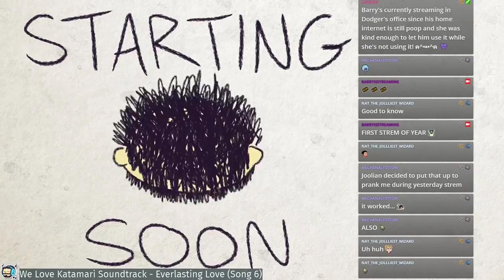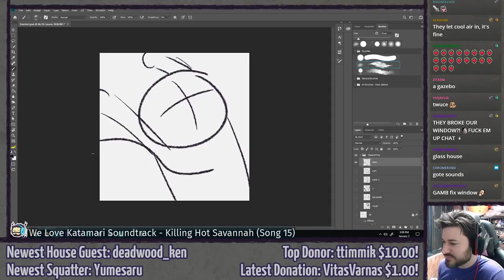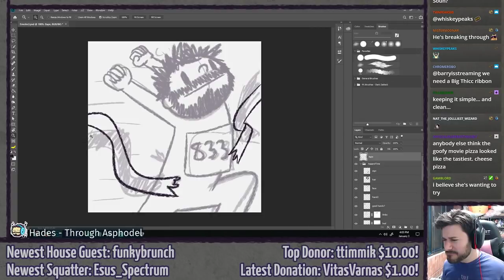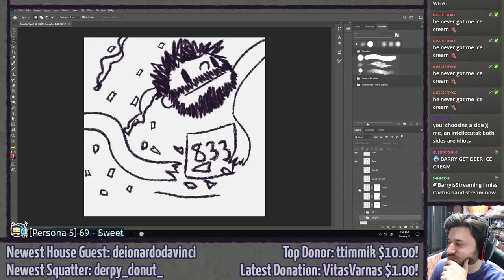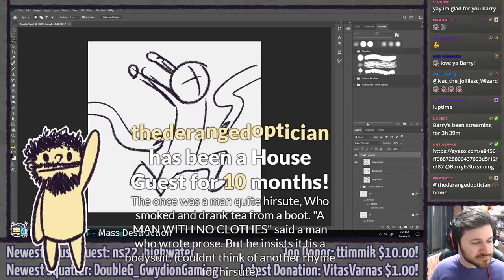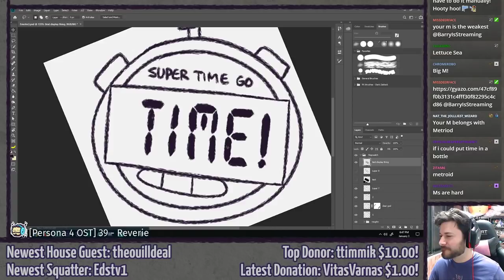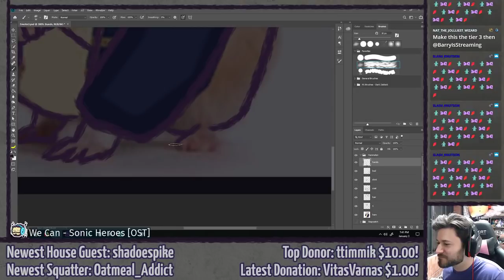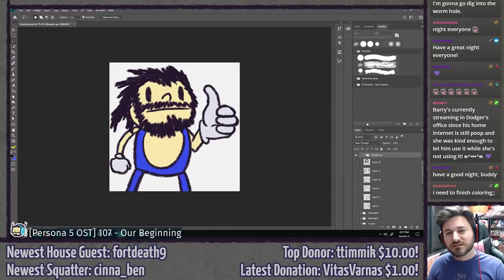Making Emotes #9 ⫽ BarryIsStreaming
Streamed January 3rd, 2019.

Watch in terror as I spend over five hours on one emote.

Stream starts at 5:49